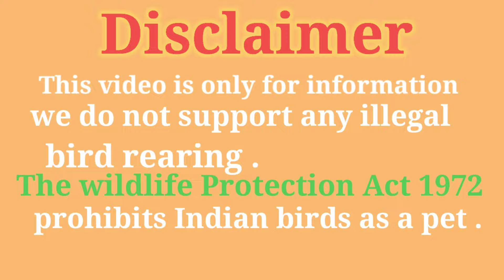How to hand tame parrot#parrottraining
How to hand tame parrot#parrottraining handtameparrot parrotcare @Mithu-bu7pt4nr7b